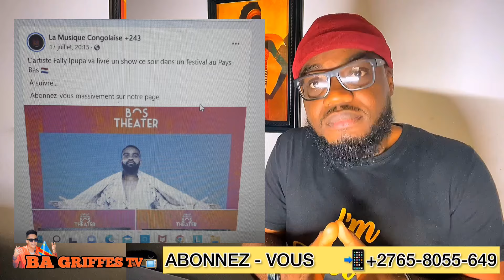⛔ INNOSS'B Avait déjà démystifié amsterdam Fally Ipupa n'est pas le premier à y jouer.